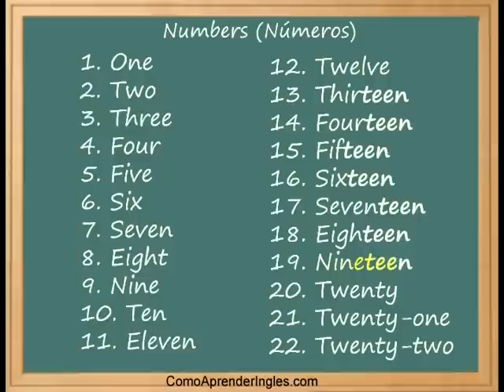Como Aprender Ingles - Los Números | Learn English - Numbers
Numbers 123,  Como Aprender Ingles
Learn English Numbers